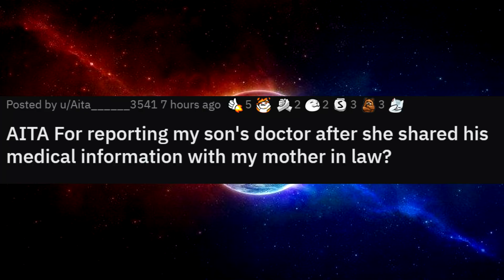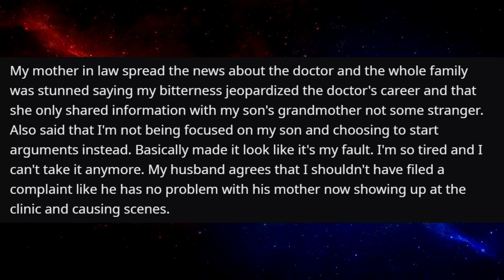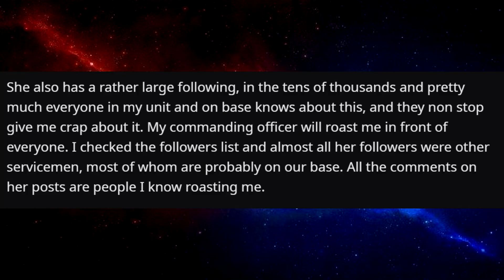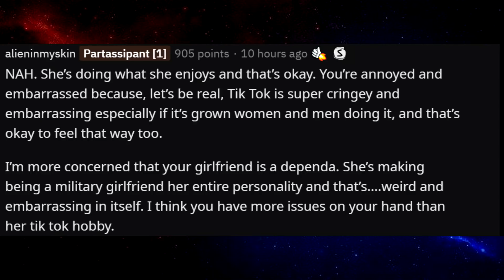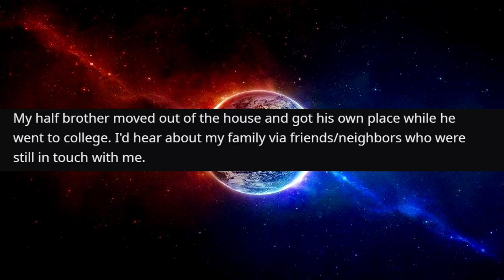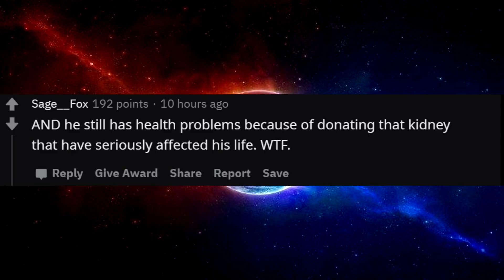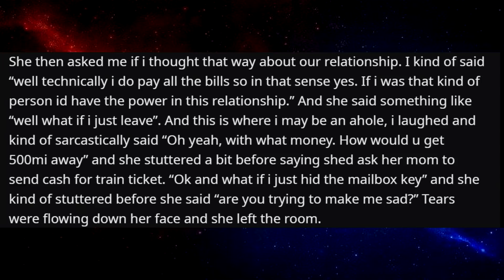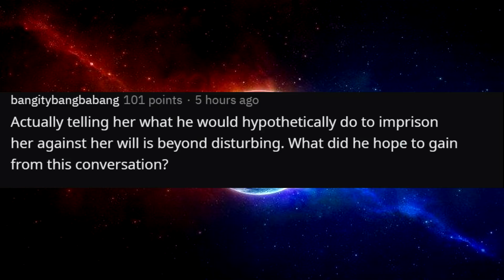r/AmiTheA**Hole For Reporting My Son's Doctor For HIPAA VIOLATION??